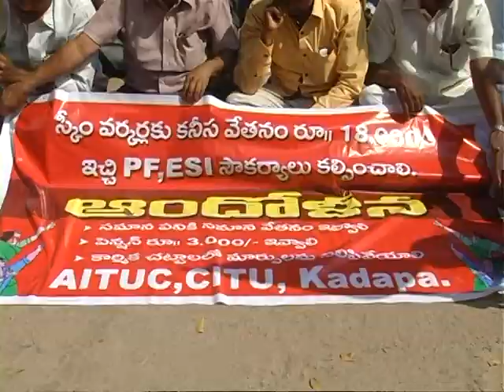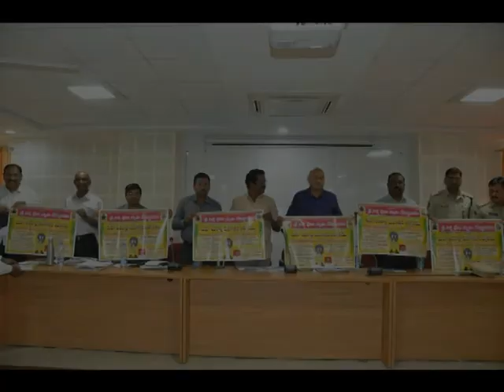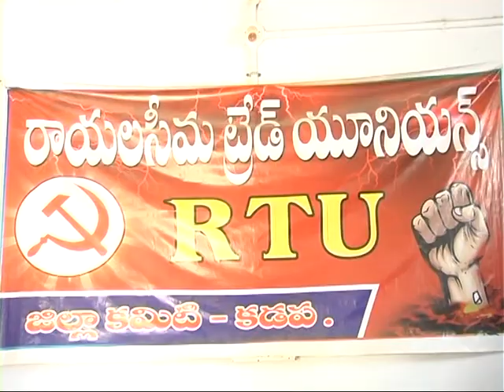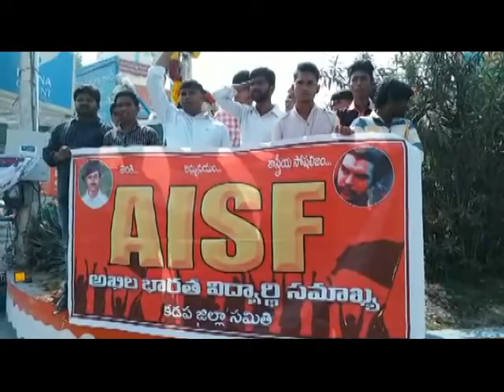SS NEWS 30 01 18